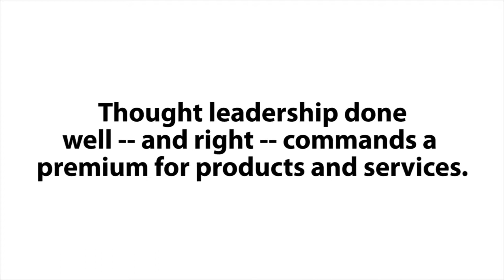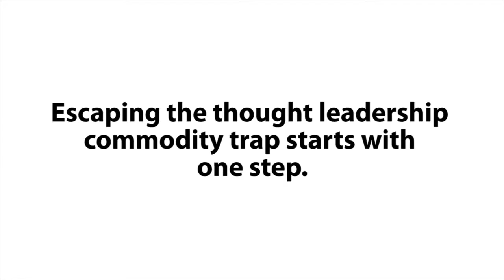Stern Strategy Group | Get the Connection: Avoid the Thought Leadership Commodity Trap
The B2B marketplace continues to change -- rapidly and radically. In today's commoditized economy, features and benefits are no longer the differentiators they once were. In their place, thought leadership -- the sharing and selling of big ideas and expertise -- has proven critical to consumer engagement and business growth. But is thought leadership at risk of becoming a commodity too? Absolutely, says Stern Group Vice President Ned Ward. Listen to his perspective on the evolving landscape and advice for steering clear of the thought leadership commodity trap.